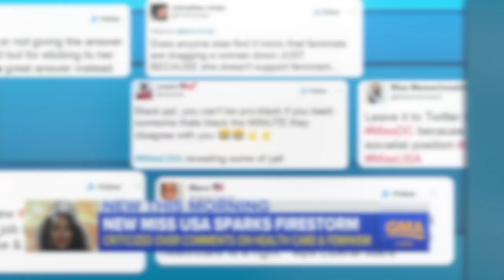Miss USA winner, Kára McCullough addresses her comments on healthcare and feminism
Miss D.C. Kára McCullough was a favorite among viewers for most of Sunday night's Miss USA pageant, making the top three in fan-submitted votes and winning accolades on Twitter.

However Kara's comments on feminism and healthcare did confuse a lot of people.

Her comments on healthcare:
“I’m definitely going to say it’s a privilege,” she said. “As a government employee, I’m granted health care and I see firsthand that for one to have health care, you need to have jobs.”

Her comments on feminism:
"I try not to consider myself this die-hard, 'I don't care about men' (type)," she said. "Women, we are just as equal as men when it comes to opportunity in the workplace. Firsthand, I've witnessed the impact women have in leadership in the medical sciences as well as in office environments."

Kara did clarify her statements on Good Morning America